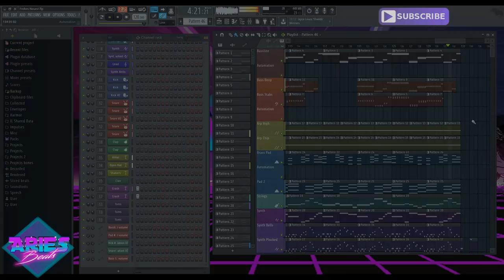NIGHT RIDE - 80s Synthwave 2018 | Retro Electro Pop Music | Dark Space Wave 80er Synthpop (FREE)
80s Synthwave 2018 | Retro Electro Pop Music | Dark Space Wave

Keinerlei Einschränkungen. :)

**HINWEIS
Hierbei wird u.U. lokal temporär ein Cookie gesetzt, wodurch bei einem Kauf bei Amazon, für mich eine Provision anfallen kann.
Als Käufer hat man dadurch keine Mehrkosten, jedoch würde man mich damit unterstützen.

➤➤ MEHR ERFOLG AUF YOUTUBE

- 120 BPM
- YT Release 2018 - Januar / January / Enero
- Genre & Beschreibung - 80's Synth Pop / Retro Wave Instrumental | 80er Chillwave Beats
Titel: NIGHT RIDE - 80s Synthwave 2018 | Retro Electro Pop Music | Dark Space Wave 80er Synthpop (FREE)

Bild: Dacre Montgomery (Stranger Things 2)

TERMS

DEU

ENG

Cheers,
Mike / Aries : )